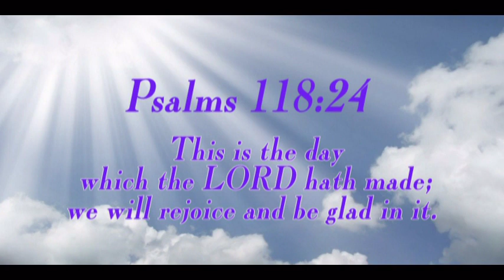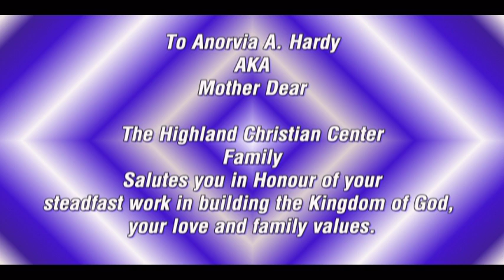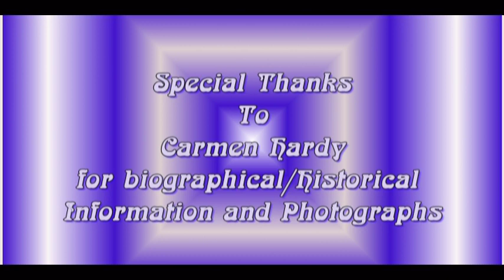Best Days, Mother Anorvia A. Hardy Tribute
Highland Christian Center, 7600 NE Glisan Street, Portland, OR  97213, Rev. Dr. W. G. Hardy Jr., Senior Pastor.  Highland's Mother's Board (Mo. Ivy Miller, President) on 12/22/12 presented a Christmas Celebration Banquet, "An Evening of Elegance" with this special tribute video to Mother Anorvia Hardy for her steadfast work in building the Kingdom of God, unending love and family values.